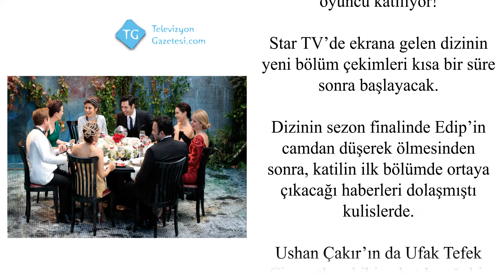Ufak Tefek Cinayetler’e 2 yeni oyuncu katılıyor!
Star TV’de ekrana gelen dizinin yeni bölüm çekimleri kısa bir süre sonra başlayacak. İşte Ufak Tefek Cinayetler dizisinden son gelişmeler.

Daha detaylı haber içerikleri için sitemizi ziyaret ediniz...